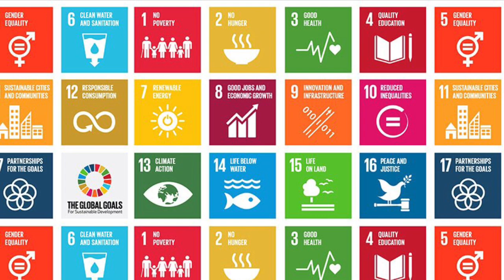How Swedfund works with Sustainable Development Goal 5 Gender Equality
Gender equality is a top priority for Swedfund. Here we tell how we work with women empowerment through our focus sectors and with our female talent programme Women4Growth